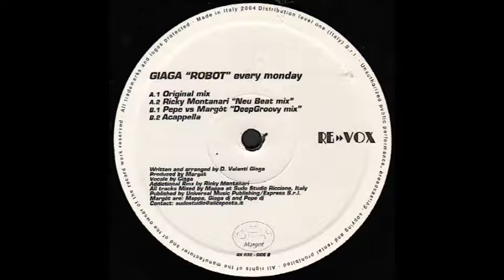Giaga - Robot (Ricky Montanari Neu Beat mix)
Etichetta: Re»»Vox – RX 032
Formato:
Vinile, 12", 33 ⅓ RPM
Paese: Italy
Uscita: 2004